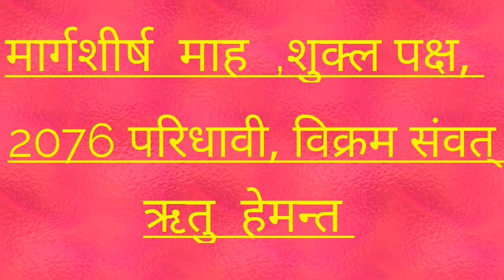आज का पंचांग 30नवम्बर 2019,panchaang 30nov2019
Panchaang 30 November 2019